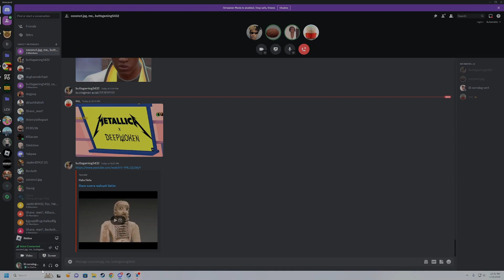roblox jailbreak: payday 3 american truck simulator dlc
sorry i didn't include more funny edits guys